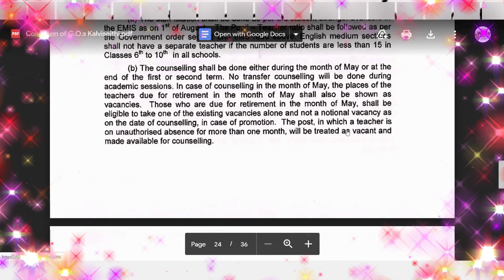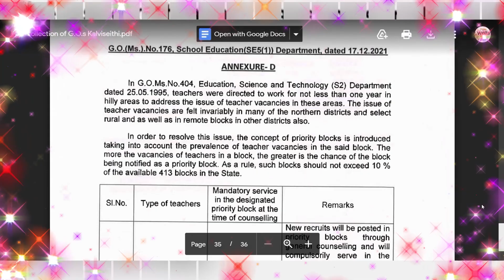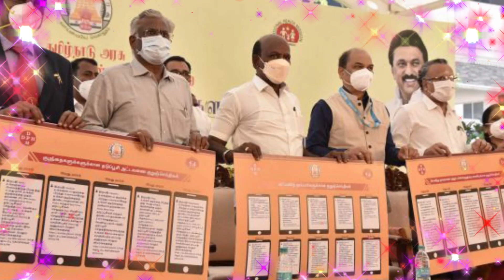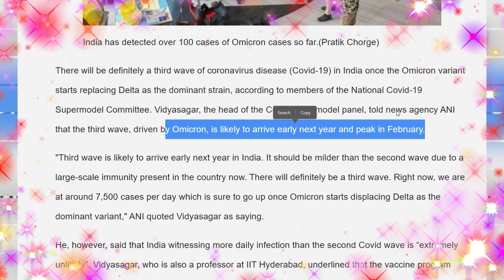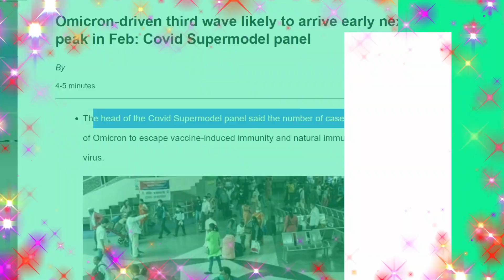தமிழகத்தில் முழு ஊரடங்கு🔥இனி ஆசிரியா்கள் ஒரே பள்ளியில் பணி புதிய அரசாணை🔥மீண்டும் பள்ளிகள் மூட முடிவு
🔥இனி ஆசிரியா்கள் ஒரே பள்ளியில் 8 ஆண்டுகள் கட்டாயம் பணியாற்ற வேண்டும்! வெளியான புதிய அரசாணை🔥 தமிழகத்தில் மீண்டும் முழு ஊரடங்கு கட்டுப்பாடுகள் அமல்?.. வெளியான அதிர்ச்சியான தகவல்கள்🔥மீண்டும் பள்ளி கல்லூரிகள் மூட முடிவு?🔥

🔥 தமிழகத்தில் ஊரடங்கு, கட்டுப்பாடுகள்.. புதிய அதிரடி அறிவிப்பு.

தமிழகத்திலும் ஒமைக்ரான் காரணமாக மேலும் கட்டுப்பாடுகள் மற்றும் ஊரடங்கு அதிகரிக்க வாய்ப்பு உள்ளதாக தகவல் வெளியாகியுள்ளது.

தமிழகத்தில் தற்போது வரை 32 பேருக்கு ஒமைக்ரான் தொற்று அறிகுறி இருப்பதாக மக்கள் நல்வாழ்வுத்துறை அமைச்சர் மா சுப்பிரமணியன் தெரிவித்துள்ளார். இதனால் தமிழகத்தில் புத்தாண்டு கொண்டாட்டங்களை ஒட்டி மீண்டும் கட்டுப்பாடுகள் அதிகப்படுத்த வாய்ப்புள்ளதாக தகவல் வெளியாகியுள்ளது.

ஏற்கனவே புத்தாண்டு தினத்தை முன்னிட்டு மூன்று நாட்களுக்கு கடற்கரைக்கு செல்ல தடை விதிக்கப்பட்டுள்ளது. இந்நிலையில் ஜனவரி மாதம் ஒமைக்ரான் அலை உருவாக வாய்ப்புள்ளதாக எச்சரிக்கப்பட்டுள்ளது. இதையடுத்து புதியதாக சில ஊரடங்கு கட்டுப்பாடுகளை விதிக்க அரசு முடிவு செய்துள்ளதாக தகவல் வெளியாகியுள்ளது.

🔥 அடுத்த ஆண்டு துவக்கத்தில் மூன்றாம் அலை?

இந்தியாவில் ஒமைக்ரான் வகை கோவிட் பரவல் துவங்கியுள்ளதையடுத்து அடுத்தாண்டு துவக்கத்தில் மூன்றாவது அலை வரும் என கணிக்கப்பட்டுள்ளது.இது குறித்து தேசிய கொரோனா கண்காணிப்பு குழு தலைவரும், ஐதராபாத் இந்திய தொழில்நுட்ப கழக பேராசிரியருமான வித்யாசாகர் நேற்று கூறியதாவது: நம் நாட்டில் உருமாற்றம் அடைந்த ஒமைக்ரான் வகை கொரோனா வைரஸ் பரவல் துவங்கி உள்ளது;

இது, அடுத்த ஆண்டு துவக்கத்தில் மூன்றாம் அலையாக உருமாறும்.தற்போது தினசரி பாதிப்பு 7,500 ஆக உள்ளது. டெல்டா வைரசை விட ஒமைக்ரான் சக்தி வாய்ந்தது என்பதால் பாதிப்பு அதிகரித்து பிப்., மாதம் உச்சத்தை எட்டும்.இருப்பினும் 87 சதவீதம் பேர் முதல் டோஸ், 55 சதவீதம் பேர் இரு டோஸ் என தடுப்பூசி செலுத்தி உள்ளனர். இதனால் அவர்களிடம் போதிய நோய் எதிர்ப்பு சக்தி உள்ளது. அத்துடன் இயற்கையான நோய் எதிர்ப்பு சக்தியும் மக்களை பாதுகாக்கும்.இவ்வாறு அவர் கூறினார்.

🔥 புதிய ஆசிரியா்கள் ஒரே பள்ளியில் 8 ஆண்டுகள் கட்டாயம் பணியாற்ற வேண்டும்:

இனி புதிதாக பணி நியமனம் செய்யப்படும் ஆசிரியா்கள் எட்டாண்டுகள் கட்டாயம் ஒரே இடத்தில் பணிபுரிந்து இருக்க வேண்டும்.

அதன் பின்னா் அவா்கள் பணியிட மாறுதலில் கலந்து கொள்ள அனுமதிக்கப்படுவா் என ஆசிரியா் பணியிட மாறுதல் கலந்தாய்வுக்கான விதிமுறைகள் அடங்கிய அரசாணையில் தெரிவிக்கப்பட்டுள்ளது.

இதுதொடா்பாக பள்ளிக் கல்வித் துறை முதன்மைச் செயலா் காகா்லா உஷா வெளியிட்ட அரசாணை:

அரசுப் பள்ளிகளில் பணிபுரியும் ஆசிரியா்களின் நலனுக்காக ஆண்டுதோறும் பொது மாறுதல் நடத்தப்பட்டு வருகிறது. இட மாறுதல்களை ஒளிவுமறைவின்றி 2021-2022- ஆம் கல்வி ஆண்டு முதல் நடத்த பொது மாறுதல் கலந்தாய்வு கொள்கை வகுக்கப்பட்டு, வெளிப்படையாக நடைமுறைப்படுத்தப்படும் என சட்டப் பேரவையில் அறிவிக்கப்பட்டது. பள்ளிக்கல்வித் தகவல் மேலாண்மை இணையதளத்தில் உள்ள மாணவா்கள்-ஆசிரியா்கள் எண்ணிக்கைக்கு ஏற்ப, ஆகஸ்ட் 1ஆம் தேதி ஆசிரியா்கள் - மாணவா்கள் விகிதாசார அடிப்படையில், காலிப்பணியிடங்கள் நிா்ணயம் செய்யப்பட வேண்டும். ஆசிரியா் பொது மாறுதல் கலந்தாய்வு மே மாதம் நடத்தப்பட வேண்டும்.

முன்னுரிமை அடிப்படையில்...: பொது மாறுதல் கலந்தாய்வில் 100 சதவீதம் பாா்வைத் திறன் குறைபாடுடைய ஆசிரியா்கள், 40 சதவீதம் பாதிக்கப்பட்ட மாற்றுத் திறனாளிகள், மனவளா்ச்சி குன்றிய அல்லது உடல் ஊனமுற்ற குழந்தைகளின் பெற்றோா்கள், சிறுநீரக மாற்று அறுவைச் சிகிச்சை செய்துகொண்ட ஆசிரியா்கள், டயாலிஸிஸ் சிகிச்சை, இதய அறுவைச் சிகிச்சை, புற்றுநோயால் பாதிக்கப்பட்டவா்கள், மூளை புற்றுநோயால் பாதிக்கப்பட்டவா்கள் போன்றவா்களுக்கு சிகிச்சை பெறுவதற்கு முன்னுரிமை அடிப்படையில் பணியிட மாறுதல் வழங்கலாம். விதவைகள், 40 வயதுக்கும் மேற்பட்ட பெண்களுக்குக் கலந்தாய்வில் முன்னுரிமை வழங்கலாம்.

இனி புதிதாக பணி நியமனம் செய்யப்படும் ஆசிரியா்கள் ஒரே இடத்தில் எட்டாண்டுகள் கட்டாயம் பணிபுரிந்து இருக்க வேண்டும். அதன் பின்னா் அவா்கள் பணியிட மாறுதலில் கலந்து கொள்ள அனுமதிக்கப்படுவா். நிா்வாக மாறுதல் செய்வதற்கு அந்தத் துறை அலுவலா்களுக்கு அனுமதி அளிக்கப்படுகிறது. அலகு விட்டு அலகு மாறுதலுக்கு ஆசிரியா்களுக்கு அனுமதி அளிக்கப்படுகிறது. அதற்குரிய தடையின்மைச் சான்று ஆவணங்களைச் சமா்ப்பிக்க வேண்டும். புதிதாக பணியில் சேரும் ஆசிரியா்கள் முன்னுரிமை கல்வி ஒன்றியங்களில் கட்டாயம் ஐந்து ஆண்டுகள் பணிபுரிய வேண்டும். அதன் பின்னா், மூன்றாண்டுகள் வேறு கல்வி ஒன்றியங்களில் பணிபுரியலாம் எனக் குறிப்பிட்டுள்ளாா்.